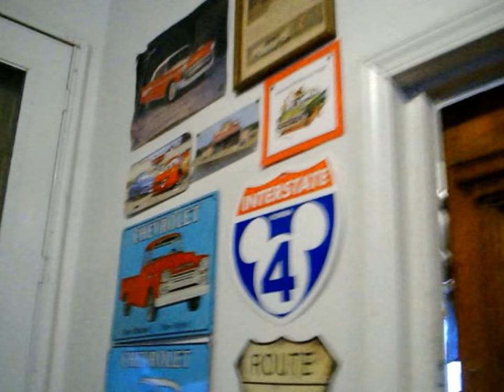Workshop clean up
Watch me clean the workshop

What is my channel? I post frugal, gluebooks, scrapbooks and organizing videos.